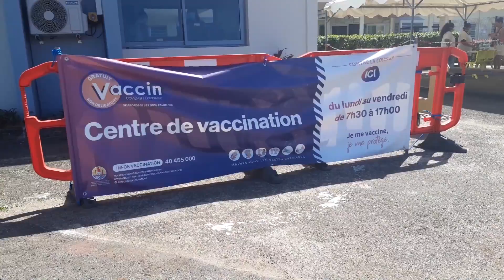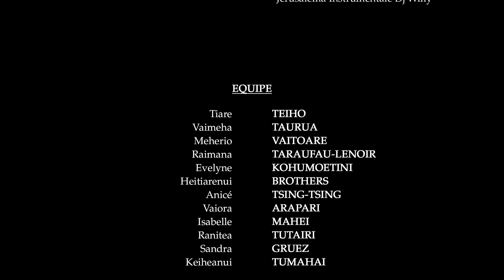Un lueur d'espoir